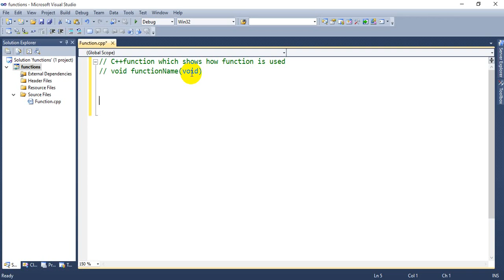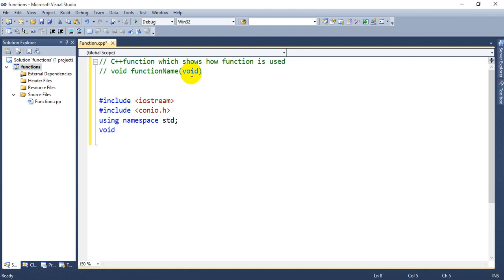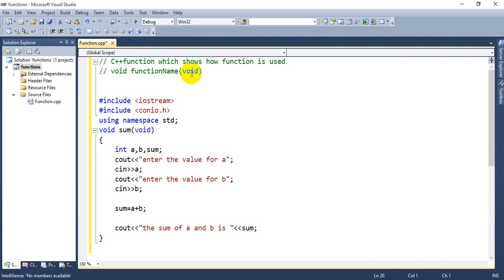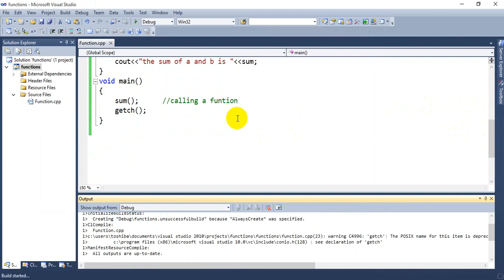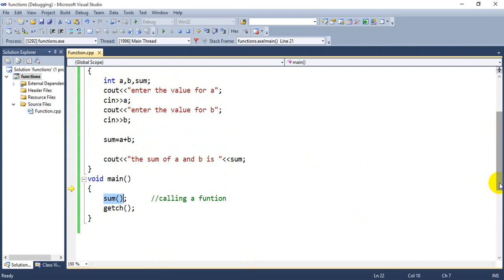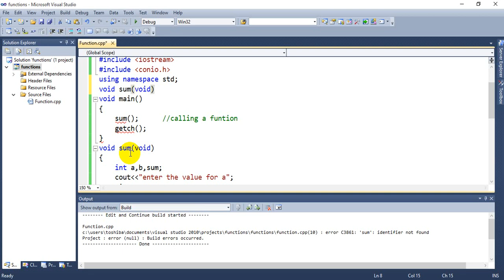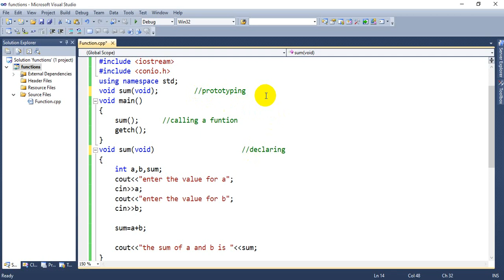C++ sum program using functions void name(void) lecture no 19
using the first type of function
void name (void)